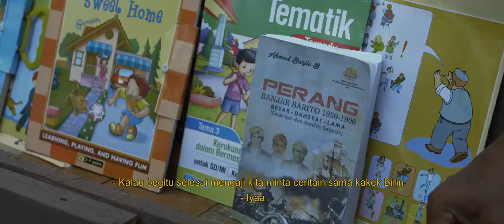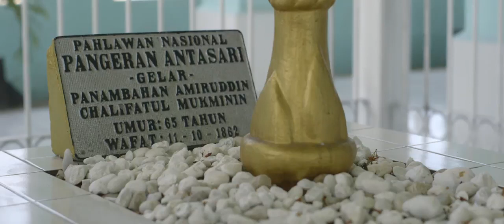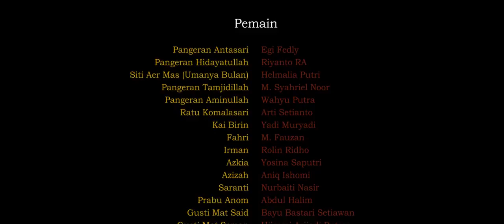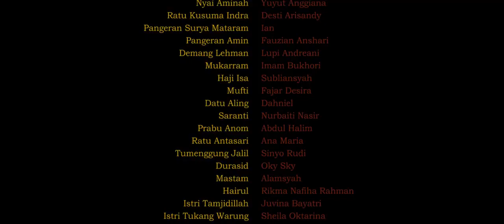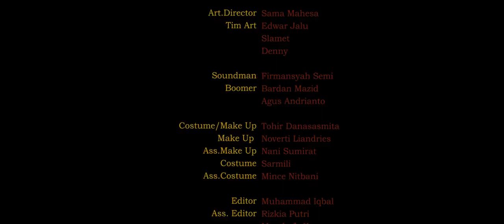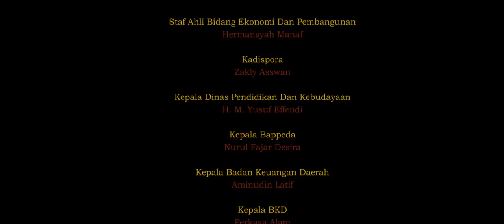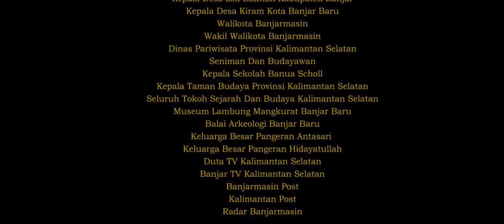Film Sejarah Perang Banjar Pangeran Antasari ( Full )